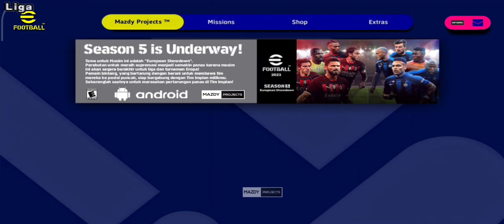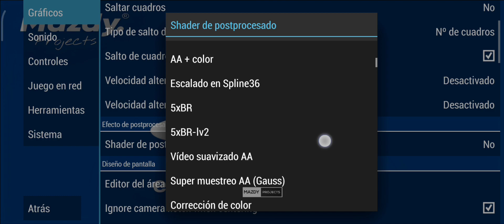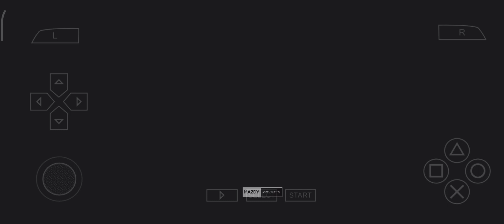eFootball™ 2023 PPSSPP - ScoreBoard Pack All League & Cup - Best Graphics HD Commentary Peter Drury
Hello everyone, back to the "AXVL • Projecs" channel, the channel that gives the LATEST and updated PPSSPP games for sure.

 🔸Konami
 🔸TM ARTS
 🔸Chelito
 🔸Tutoriales Bendezu
 🔸Nugraha Project
 🔸Idandroid
 🔸Susah Tenar
 🔸R 12 Official
 🔸HEND - ASEAN
 🔸MDH YT
 🔸Harian Gaming
 🔸DRIYAN CREATOR
 🔸Allena Background™
 🔸Fadillah Sumantri

📍 Download in pin Comment!

⛔ New Update:

🔸Kits 2022/23
🔸Minikits 2022/23
🔸Ball season 2022/23
🔸Boots season 2023 - Transfers
🔸Real Face HD
🔸Stadium HD
🔸Backgound eFootball
🔸Grass HD
🔸Graphics HD
🔸New Hairstyle
🔸English version
🔸Update realistic faces -Fix squad, age and height
🔸New background & display
🔸Caméra normal, Camera ps5 -Full Eropa 🔸compétition
🔸Bundesliga Germany
🔸New scoreboard
🔸Update kits